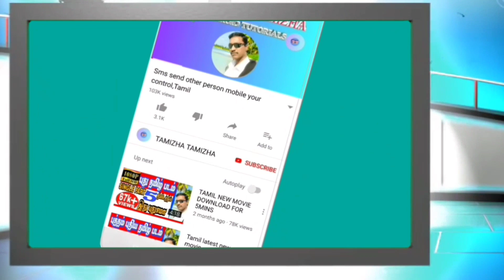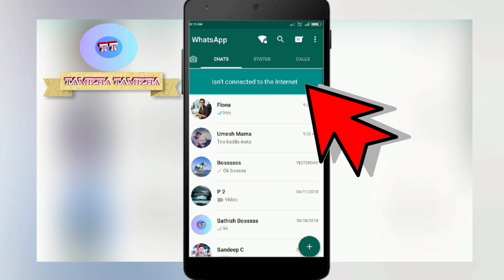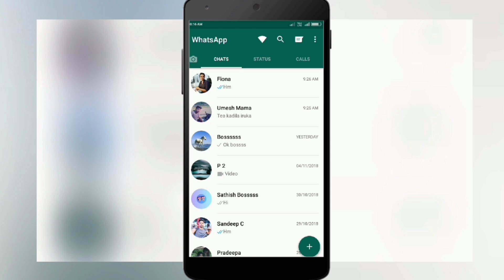HOW TO USE WHATSAPP DNB MODE&ANTI REVOKE (TAMIL)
🔥எப்படி டவுண்லோட் செய்வது என்று தெரியவில்லை இந்த வீடியோ பாரூங்கள்.🔥

"தமிழா தமிழா "சேனலின் மற்றுமொறு படைப்பு "கீரீன் தமிழன்"YOUTUBE CHANNEL.🔥லிங்க்🔥
TAMIZHATAMIZHA. CHANNEL 💛

நன்றி.